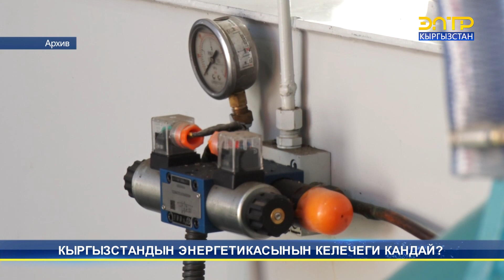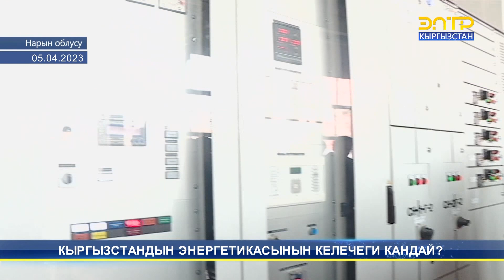КЫРГЫЗСТАНДЫН ЭНЕРГЕТИКАСЫНЫН КЕЛЕЧЕГИ КАНДАЙ?